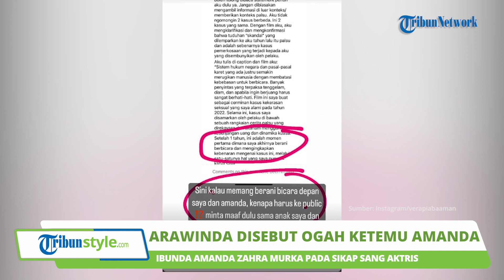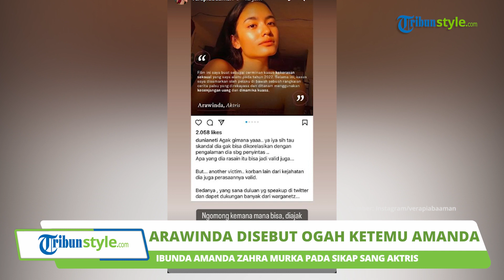Arawinda Disebut Tolak Ketemu Amanda Zahra seusai Dituding Jadi Pelakor, Malah Koar-koar di Medsos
TRIBUN-VIDEO.COM - Ibunda Amanda Zahra, Vera Noor Baaman naik pitam mendapati pernyataan Arawinda Kirana.

Seperti diketahui, Arawinda baru saja merilis trailer film yang diproduserinya.

Film bertajuk DIAM itu menceritakan tentang kisah kelam soal kekerasan seksual yang pernah dialami oleh Arawinda sendiri.

Disebutkan sang aktris, kasus naas yang menimpanya itu justru direkayasa hingga banyak publik yang malah menghujat dirinya.

Selain itu, Arawinda juga menampik skandal dirinya yang disebut sebagai pelakor rumah tangga Amanda Zahra dan Guiddo Ilyasa.

Mengetahui Arawinda yang tiba-tiba mengaku sebagai korban kekerasan seksual, membuat ibunda Amanda menjadi geram.

Vera merasa marah lantaran Arawinda tak kunjung meminta maaf pada putrinya dan sang cucu.

Arawinda juga justru berkoar-koar di media sosialnya dan mengungkit kisah masa lalu.

Menilik unggahan InstaStory Vera, Rabu (6/9/2023), ia tampak membagikan unggahan soal film karya Arawinda.

Vera juga tampak menumpahkan kekesalannya lantaran Arawinda enggan diajak untuk bertemu.

Padahal, Vera sendiri ingin bertemu dan bercakap langsung dengan aktris 21 tahun itu.

(Tribun-Video.com/Iraka)